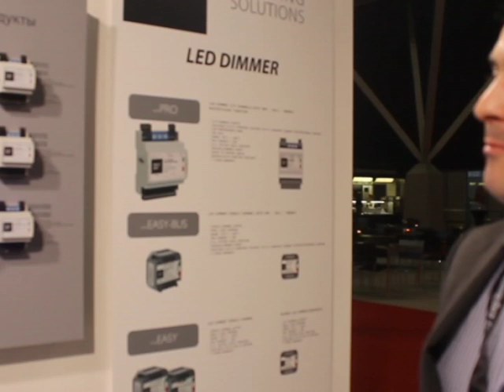ISE 2013 - Intervista a Marco Zambon di dalcNet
Marco Zambon, titolare dell'azienda dalcNet (specializzata in sistemi di controllo per l'illuminazione, alla sua prima partecipazione a ISE), introduce brevemente le soluzioni messe in mostra ad Amsterdam.

/*Eng*/

ISE 2013 - Interview to Marco Zambon of dalcNet

Marco Zambon, Owner of Italian company dalcNet (specialised in lighting control solutions, and attending ISE for the first time, offer a quickintroduction of the products showcased at the tradeshow (Italian lang.).